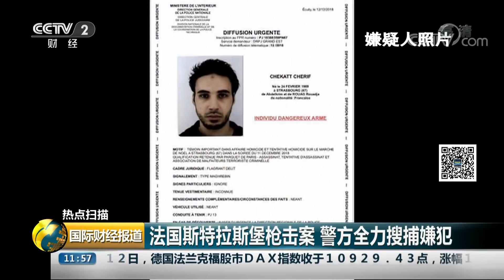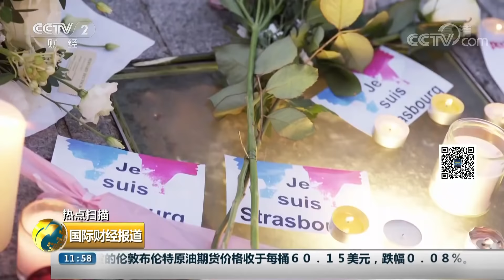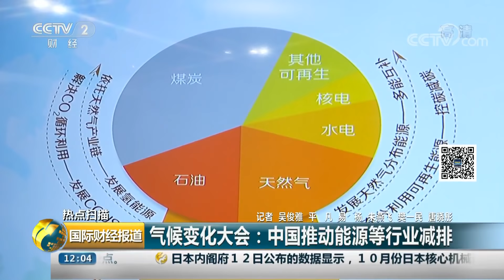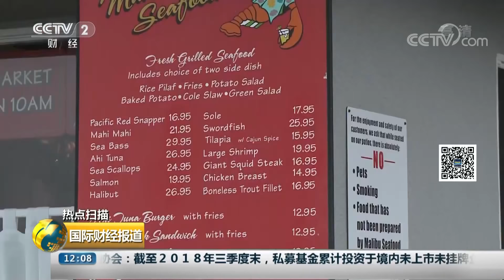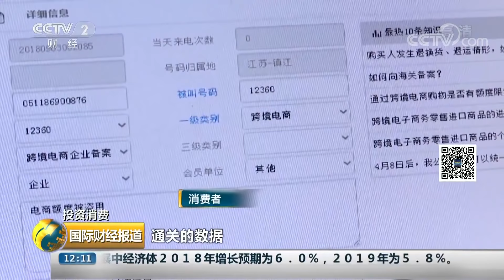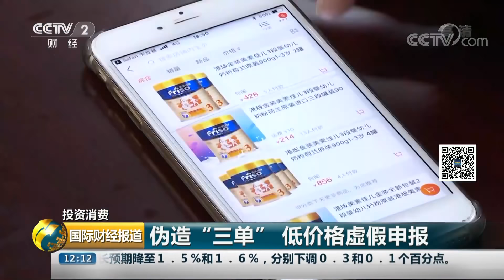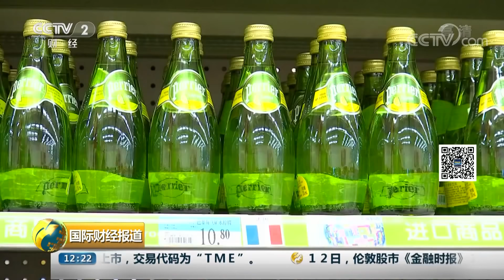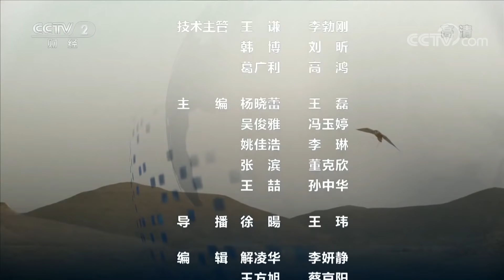《国际财经报道》 200人投出信任票 特雷莎·梅在党内不信任投票中过关 20181213 | CCTV财经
本期节目主要内容：
00:50 《中国城市营商环境报告2018》发布；
03:27 《中国城市营商环境报告2018》 与国际主流调研机构观察结果契合；
05:56 法国斯特拉斯堡枪击案 警方全力搜捕嫌犯；
07:53 特雷莎·梅在党内不信任投票中过关；
10:36 美呼吁欧洲放弃“北溪-2”项目 俄方回应；
12:44 气候变化大会：中国推动能源等行业减排；
14:26 “灾”字当选日本2018年度汉字；
16:36 美山火灾区：泥石流不断 居民难返家园；
19:42 1.38亿元！广州海关破获特大走私奶粉案；
22:45 芬兰：“坦诚”详见 公共桑拿再度流行；
24:44 “刹车”顺利 “嫦娥四号”成功实施近月制动；
25:59 双子座流星雨本周五绽放夜空；
27:36 贝安之：跨越万里 智利美味走进中国；
29:04 科研人员：猫能“读懂”人类眼神。